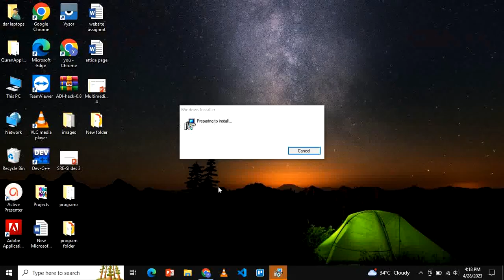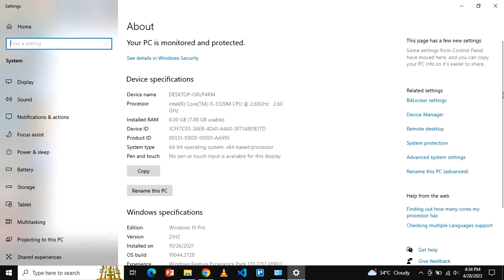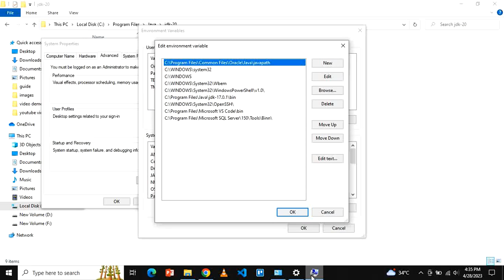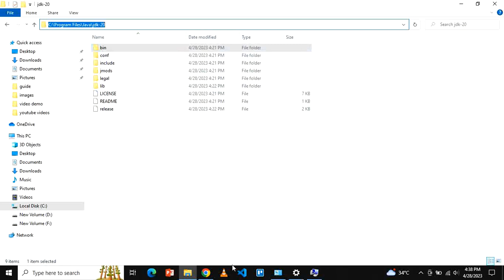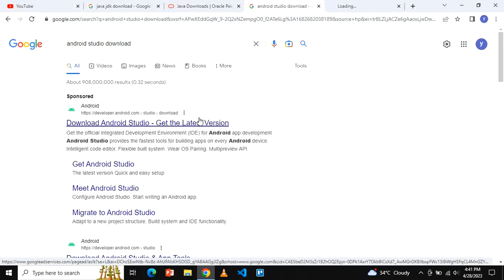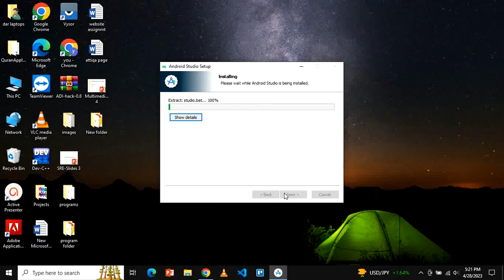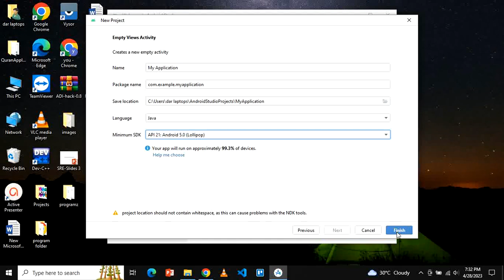How to Install Android Studio on Windows 10/11|2023|Android Studio Setup & SDK| Android new Version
coding with aiman
HowtoInstallAndroidStudioOnWindows10/11
In this Video I Am Gonna Tell You  about How to install Android studio on Windows 10/11. Install Android Studio with JAVA JDK and SDK on windows 10/11
Installing Android studio on windows not so difficult. It is very easy method
First we need to install JAVA on our Computer. then we have to install Android Studio.exe file. Also  download Android studio with SDK Tools.